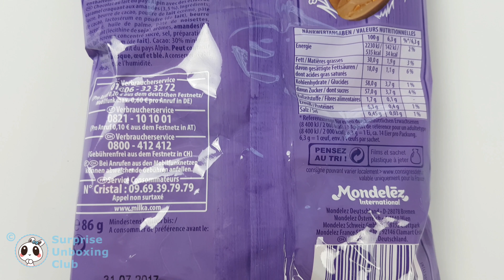Milka & Daim Easter chocolate eggs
Easter Chocolate eggs from Milka with Daim caramel flavour inside. caramel crisps inside with full creme chocolate / milk chocolate.

Vollmich Schokolade Oster Eier von Milka mit Daim Caramel Stücken.

Filmed with Samsung Galaxy S7 Smartphone